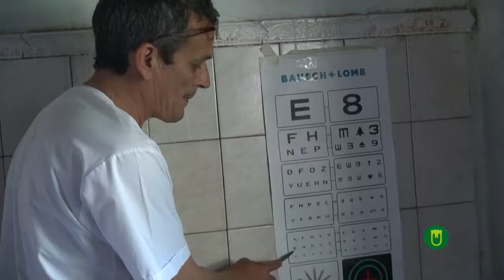EL TRÁILER DE VEO VEO ATENDIÓ EN LOS BARRIOS 1° DE MAYO Y EVA PERÓN